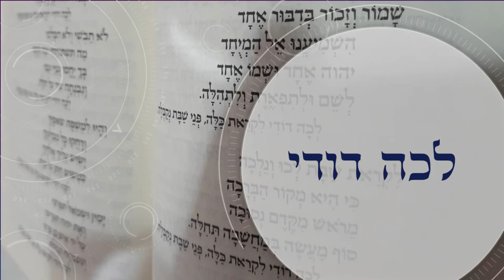לכה דודי-גיטרה חשמלית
‏סרטון וידאו מ-Ehud Gershuni🍁